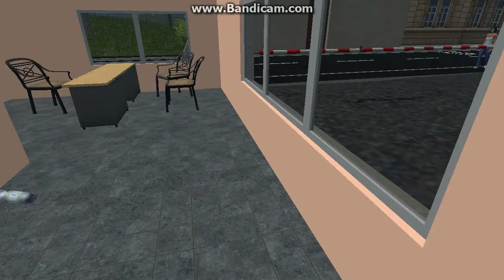[EP-2 ] Dans La Peau D'un Gendarme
Map Maltix

Chaine Masterromain88: (notre partenaire YTB )
Voila à la prochaine aimer, commenter, partager.

Musique utilisées
INTRO: Paris nous voilà BSPP
MILLIEU:
OUTRO: Paris nous voilà BSPP
Ciao les potos.